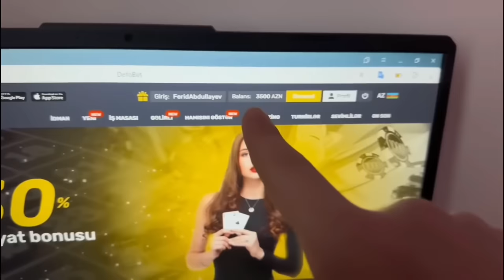ERMƏNİLƏRLƏ GÖRÜNTÜLÜ DANIŞDIM - DAVA DÜŞDÜ !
Hərkəsə Salam Dostlar Bu Gün Ermənilərlə Görüntülü Danışdım və Görün Nələr Oldu

Hərkəsə Salam mən Ferid Abdullayev.kanalımda sizlər üçün həftədə 2 dəfə video yükləyəcəm. Kanalda əyləncə və zarafat , müqayisə ,oyun gaming , challenge , komediya , şaka zarafat , şarkı mahnı , vlog , və başqa türlü videolar paylaşacam. Çox gözəl və əyləncəli videolar olacaq.